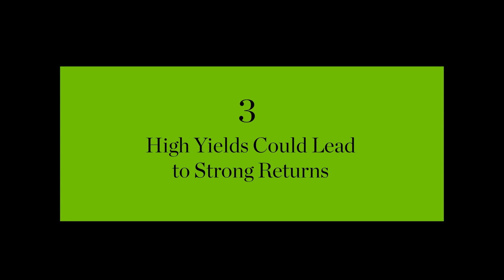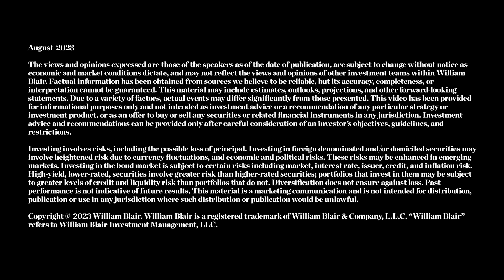4 Reasons to Consider Emerging Markets Debt Now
Is there potential for alpha generation opportunities in the emerging markets debt space? Marcelo Assalin, CFA, partner and head of our emerging markets debt team, explains why investors may want to consider this unique asset class.

The views and opinions expressed are those of the speakers as of the date of publication, are subject to change without notice as economic and market conditions dictate, and may not reflect the views and opinions of other investment teams within William Blair. Factual information has been obtained from sources we believe to be reliable, but its accuracy, completeness, or interpretation cannot be guaranteed. This material may include estimates, outlooks, projections, and other forward-looking statements. Due to a variety of factors, actual events may differ significantly from those presented. This video has been provided for informational purposes only and not intended as investment advice or a recommendation of any particular strategy or investment product, or as an offer to buy or sell any securities or related financial instruments in any jurisdiction. Investment advice and recommendations can be provided only after careful consideration of an investor’s objectives, guidelines, and restrictions.

Investing involves risks, including the possible loss of principal. Investing in foreign denominated and/or domiciled securities may involve heightened risk due to currency fluctuations, and economic and political risks. These risks may be enhanced in emerging markets. Investing in the bond market is subject to certain risks including market, interest rate, issuer, credit, and inflation risk. High-yield, lower-rated, securities involve greater risk than higher-rated securities; portfolios that invest in them may be subject to greater levels of credit and liquidity risk than portfolios that do not. Diversification does not ensure against loss. Past performance is not indicative of future results. This material is a marketing communication and is not intended for distribution, publication or use in any jurisdiction where such distribution or publication would be unlawful.